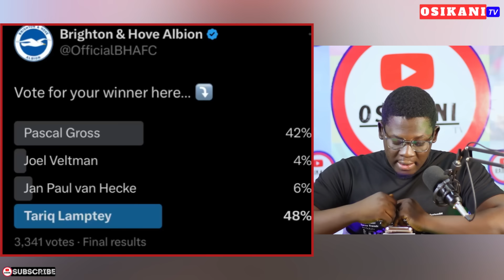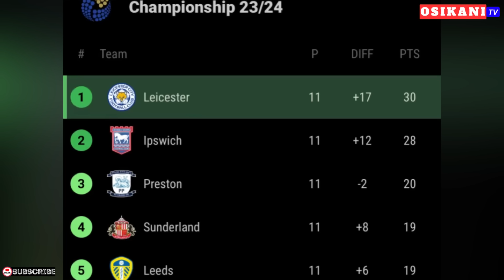GOOD NEWS FOR BLACK STARS’ TARIQ & PARTEY…KUDUS…ISSAHAKU & KAMALDEEN TODAY + GHANA BLACK PRINCESSES